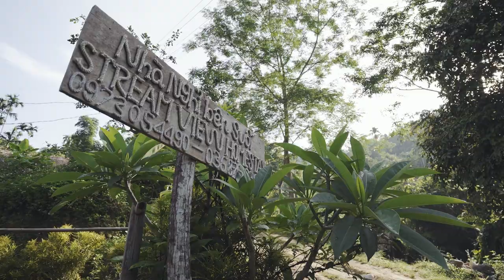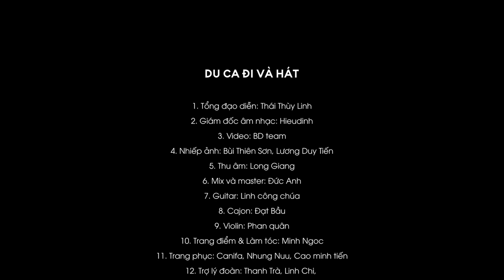Du ca - Đi và ĂN | Ca sĩ Thái Thùy Linh tận hưởng rừng xanh thế nào?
❤Tập đầu của Đi_Và_Ăn cũng đã về với buôn làng rồi đây anh em ơi 🥰🔥🔥
Mở đầu với một lời chào là 1 series đầy niềm vui, đối với Linh, không gì đẹp hơn trên đời bằng được đu đưa ở những nơi mà mình thích, lại còn được hát hò du ca cho thoả cái đam mê nàyyy 🤣🤣❤️
Hoà Bình có gì? Vui cỡ nàoooo? Muốn biết thì ấn ngay vào link dưới mà xem thôiiiii 🔥🔥

00:00 Intro
01:42 Suối Mu

Đi_Và_Ăn sẽ phát sóng vào 21h ngày thứ bảy đầu tiên của mỗi tháng